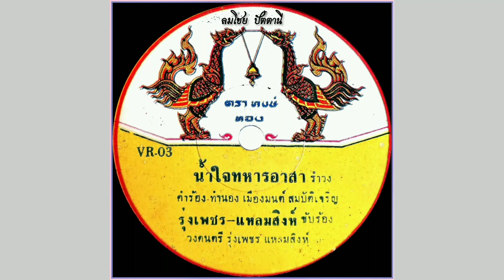น้ำใจทหารอาสา - รุ่งเพชร แหลมสิงห์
เพลง น้ำใจทหารอาสา
รุ่งเพชร แหลมสิงห์ ขับร้อง
คำร้อง/ทำนอง เมืองมนต์ สมบัติเจริญ
วงดนตรี รุ่งเพชร แหลมสิงห์